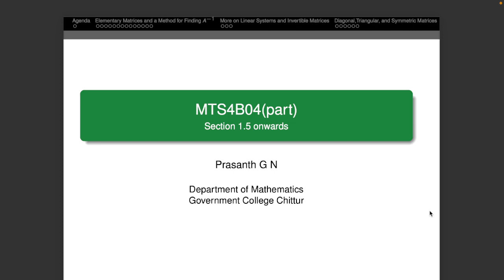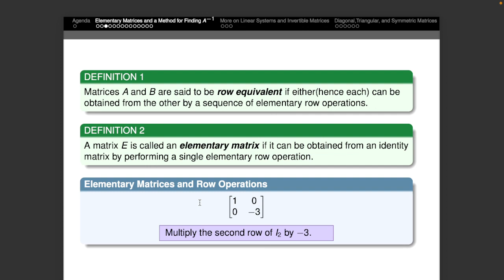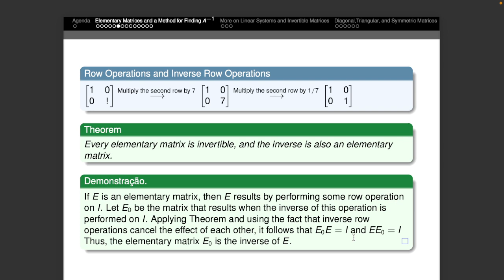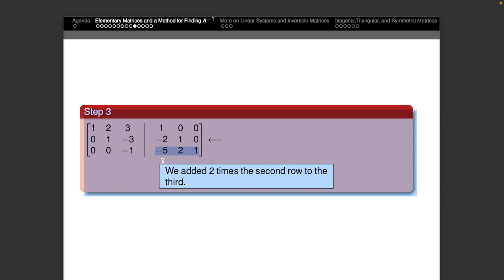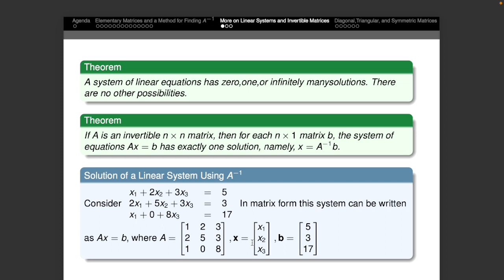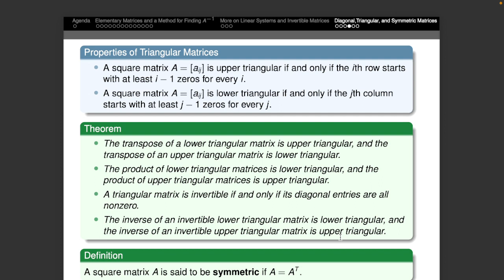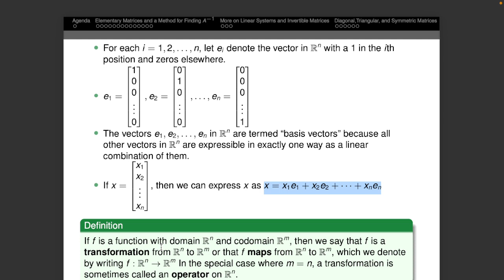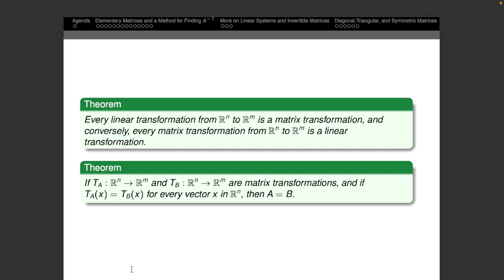4th sem UG(university of calicut) a brief discussion